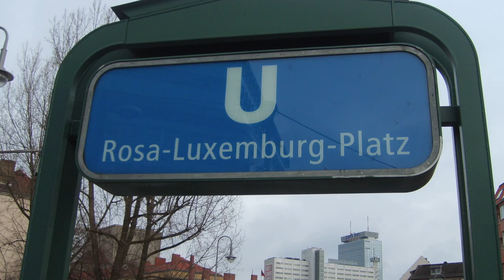WHAT YOU SHOULD KNOW ABOUT GRONINGEN!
This is a short movie about the town Groningen in the Netherlands.
This where the EUROSONIC NOORDERSLAAG SHOWCASE FESTIVAL 2014 takes place.
This is also where GUDRUN VON LAXENBURG will perform their LIVE-TECHNO-PUNK Show on 16th of January at 01:15 o´clock @ NEWS CAFE